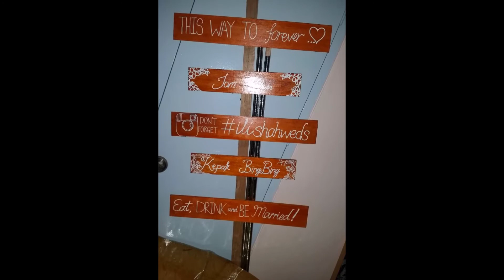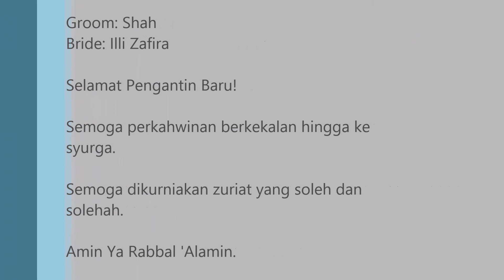Shah & Illi Wedding ~ 10 January 2015